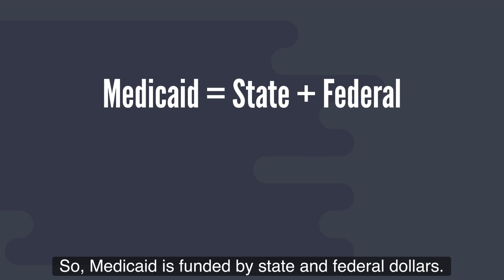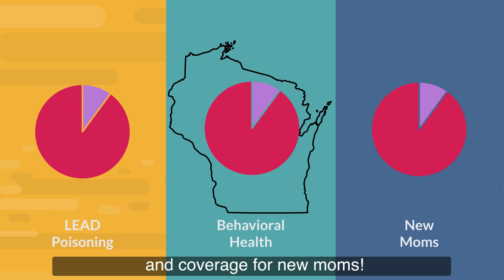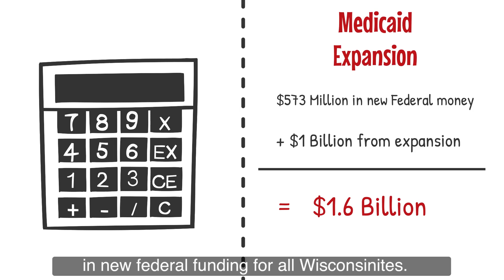Medicaid Expansion by the numbers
How does the Medicaid expansion bring $1.6 billion dollars into the Wisconsin health care system? We do the math for you. Learn more about Governor Tony Evers' proposed budget and the Medicaid expansion: dhs.wisconsin.gov/budget/index.htm